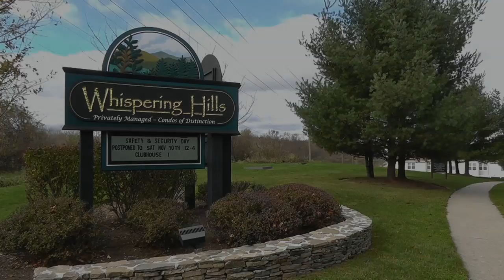Real Estate Video Tour | For Rent | 4020 Whispering Hills, Chester, NY 10918 | Orange County, NY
Townhouse For Rent
Contact Lisa McDonald of Weichert Realtors

Immaculate 2 story townhouse, nicely painted with wood floors on main level and..2 bedrooms on second level (newer carpet!)--total of 1-1/2 baths - central air, municipal services, cathedral ceilings, patio, 1 car garage, Lovely grounds impeccably maintained two community centers with pools and excercise rooms. Close to local shopping and Woodbury Commons, in a great commuter location, minutes to Route 17, Route 87, Route 84 AND NYC Shortline bus in complex..hurry a great place to call home! Truly turn key!